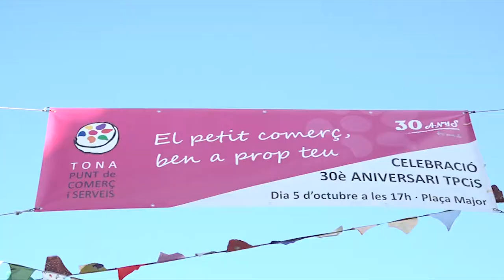Tona vol subsistir i créixer a nivell comercial